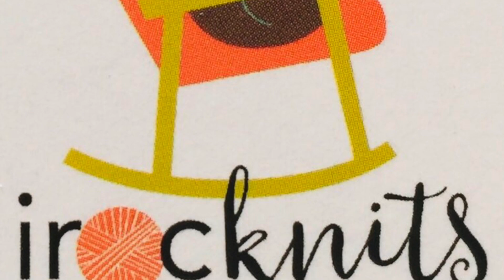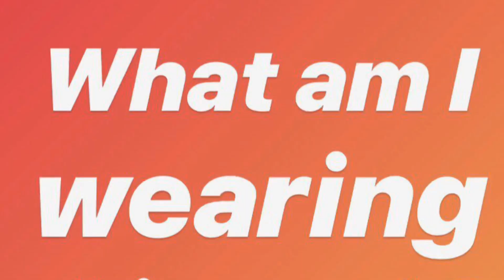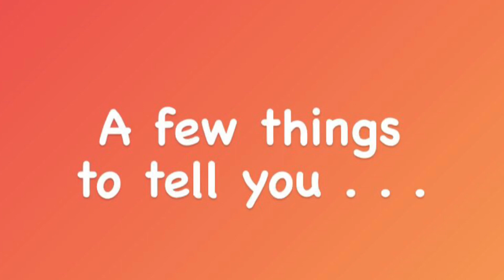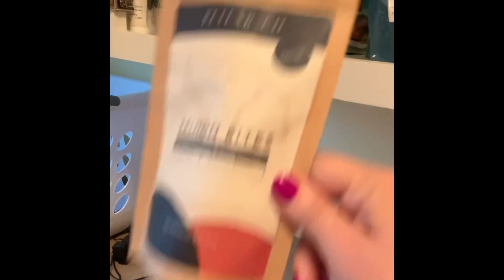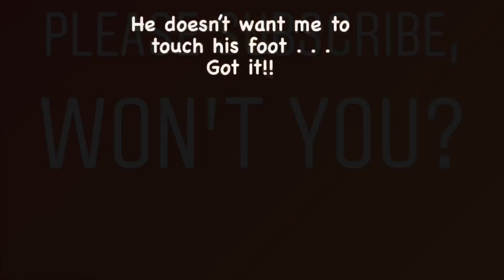Ep 52 Three for the Road & Sweaters/Shawls & also, It’s my mom, Marj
A knitting podcast with an emphasis on sweaters and shawls - this week and interview with my mom
PODCAST NOTES
WELCOME – happy anniversary!! 2 years!!

Three for the Road by Barry Klein and Laura Bryant (Knitting with Novelty Yarns)
AUDIOBOOKS (see Ravelry Thread)
The Forgotten Garden by Kate Morton

PODCAST RECOMMENDATIONS
Knot Your Average Knitting podcast with Max & Abby Calgary

SPECIAL  NOTES
Recent widows or those who need support – group thread now on Ravelry  - anyone is welcome to chat
KAL for Knitwords eBook coming 9/1
Pinterest Pins – thank you all so much
Angela and Sarah – test knitters who stepped up to help me out

CHECK THE IROCKNITTERS HASTAG!!!

CORI’S STORIES
My mom Marj is here for a chat

Line dance video